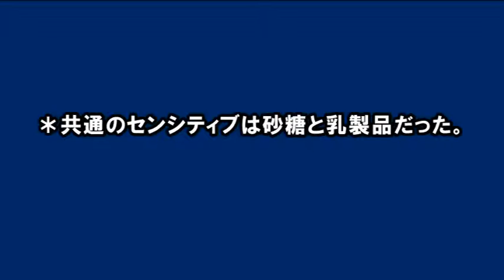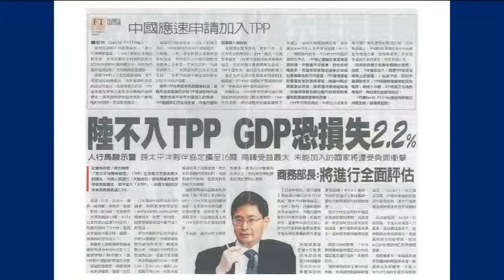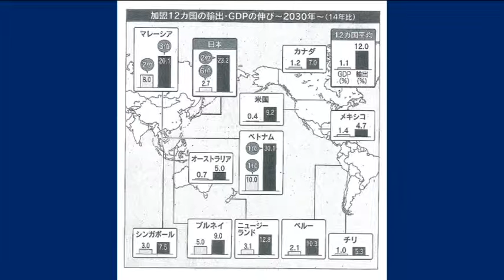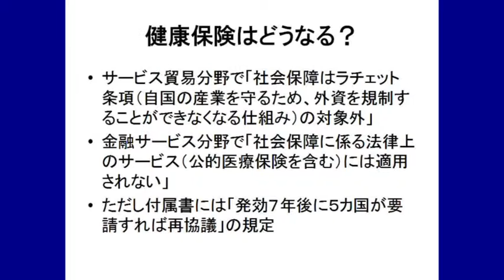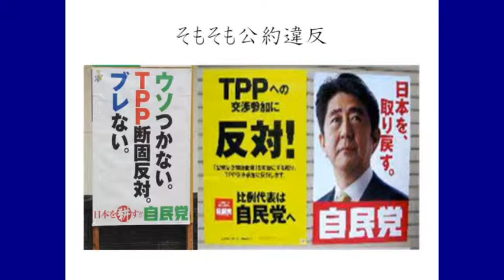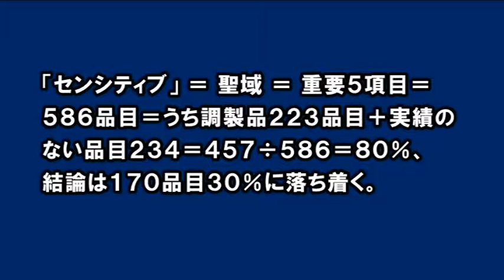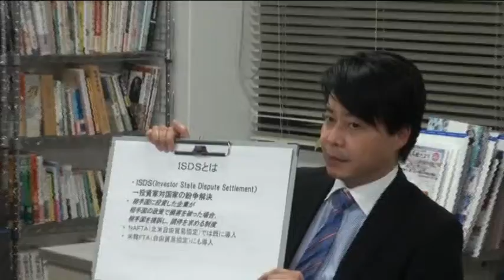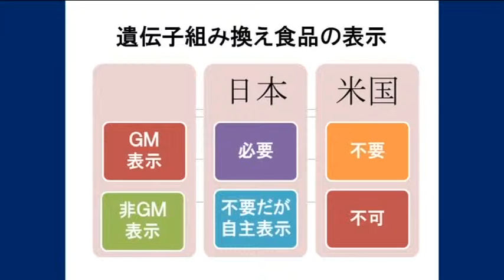「TPP vs サトウキビ」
沖縄物産企業連合取締役会長の宮城弘岩氏、琉球新報論説副委員長の普久原均氏をゲストに迎え、「TPP vs サトウキビ」をお送り致します。
TPP署名式が2月4日朝、参加12カ国によって行われた。
 今後各国は、自国の国会での審議を経て、議会の承認を取り付けることになる。このまますんなり行くのか、あるいは何か波乱が待っているのか、まだ予断を許さない状況は残っている。日本では甘利大臣の電撃辞任があった。米国でも、自動車労組等の　 強い反対がある。又、ヒラリー・クリントン民主党大統領候補も「今のTPP案には反対だ」と明確に表明している。この状況下において、サトウキビ産業界は果たして、何をどうすればよいのだろうか。
 宮城弘岩氏は「ここまで来たのであれば、対抗策を講じておくべきでしょう」と主張する。
今回の勉強会では弘岩氏がTPPへの具体策を提案する。コメンテーターとして琉球新報論説副委員長の普久原均氏が参加し、議論を深める。